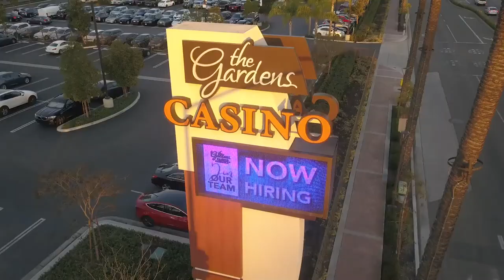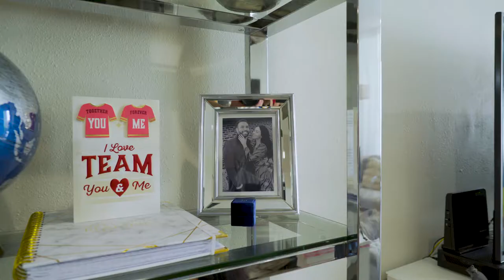Will Straton Wilhelm Win $550K in Las Vegas? WPT Gardens Finalist on NBA Friendships & Fave NFL Team